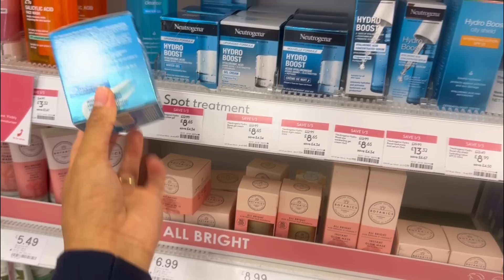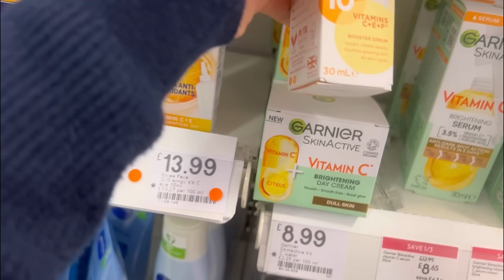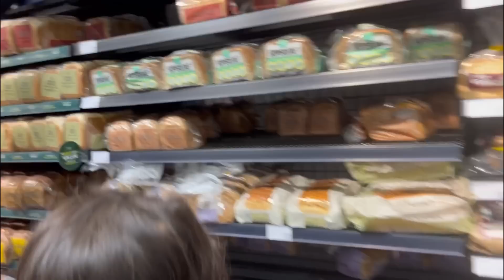LIFE IN THE UK:ONE WAY TICKET NA SA 🇵🇭